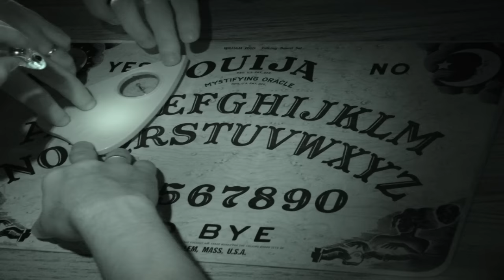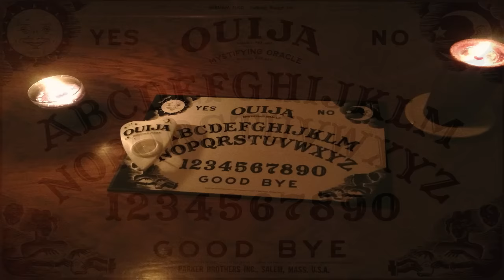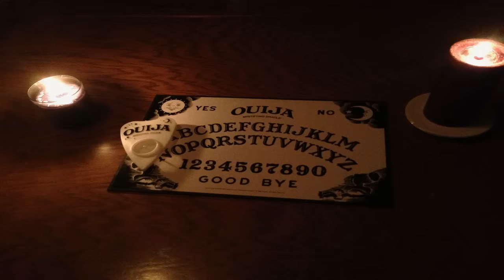5 Scary Ouija Board Stories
5 people's claims of what happened to them after using a Ouija board.
I am not claiming that these stories are true (or fake). I simply put them up for the entertainment and scare factor.
For those that don't know, a Ouija board is a flat board marked with the letters of the alphabet, the numbers 0–9, the words "yes", "no", "hello," and "goodbye", along with various symbols and graphics. The board can allegedly allow you to communicate with spirits.